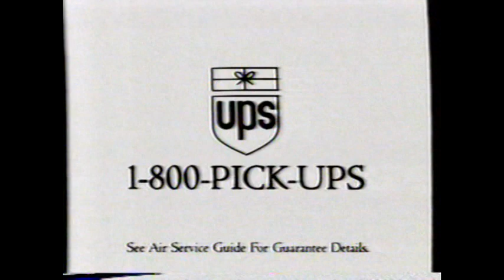1992 UPS "The Psychology of Color" TV Commercial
The commercial originally aired on August 24th, 1992. It was shown during the broadcast of the movie "Blind Date" on WXIX (19XIX) Channel 19 in Cincinnati Ohio.